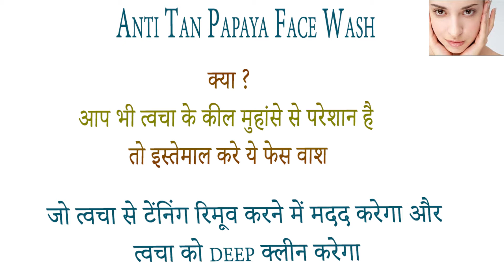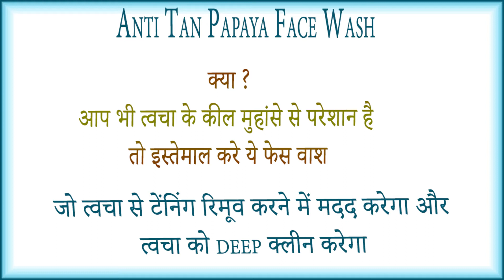Khadi Mauri Herbal Anti Tan Papaya Face Wash benefits side effects uses price and review in hindi